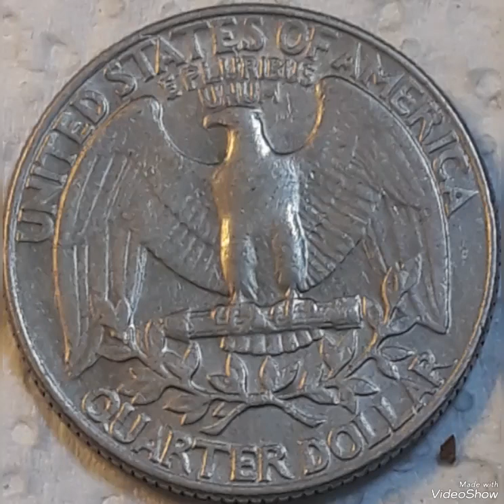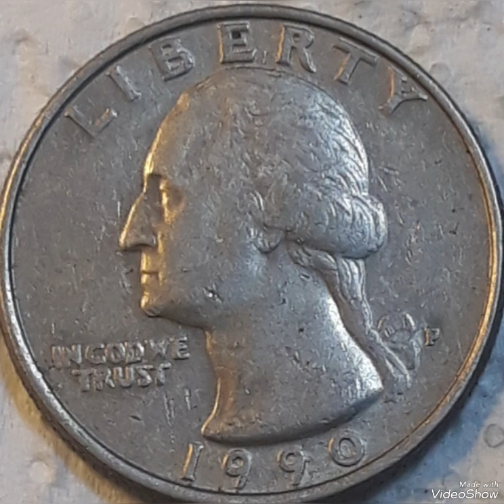1990P & Washington Quarter dollar Mint Error That Sold for big Money!!!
1990P # Washington Quarter dollar# Mint Error That Sold for big Money#